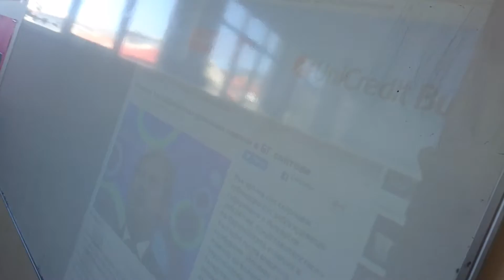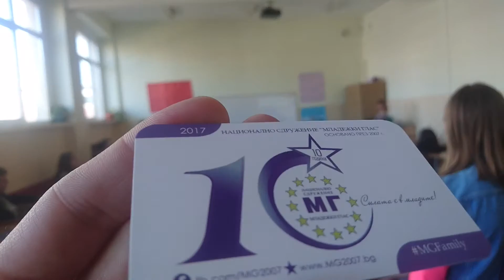Заедно с Учениците! MG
ЗаМЛАДИТЕ Видео от лекцията ни днес пред ученици в ПМГ "Акад. Н. Обрешков" на тема за младите "Фалшивите Новини и как да се предпазим от тях" по покана на Ученическия Съвет гостува Екип на НС "МЛАДЕЖКИ ГЛАС". Лектор по темата е Националният ни PR Христина Недева, пълна зала с млади хора, търсещи своето развитие в живота и обществото! МЛАДЕЖКИ ГЛАС сме ТУК и СЕГА!